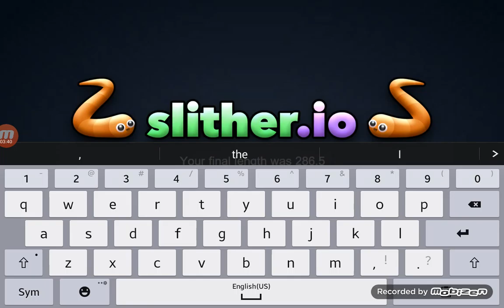Slither.io . Halfway win!!!.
And I also almost  made  it  to being the  biggest  worm